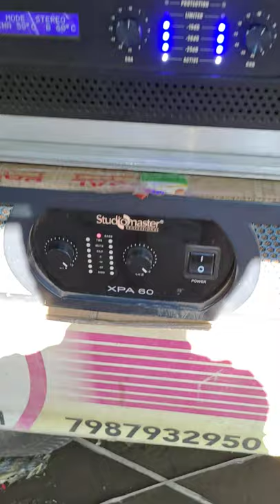Studiomaster XPA60 | A-PLUS9900 | LF8 | A-plus top 4000wattbass 900watt top